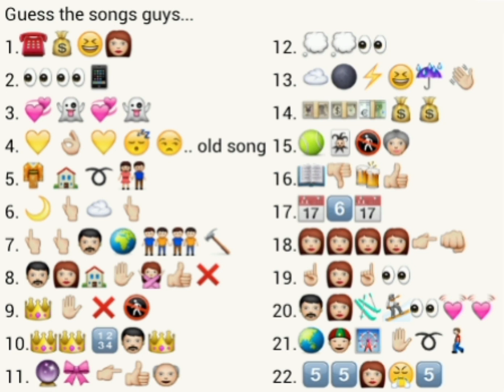Songs|legends|love songs|music|puzzle|game|Entertainment|find songs|emojis|symbols|shorts|trending